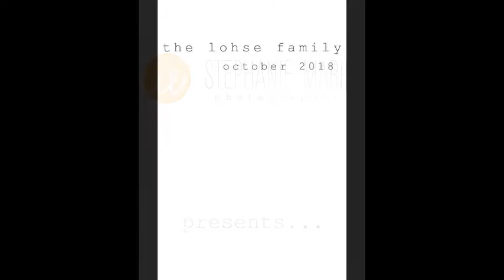lohse 2018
Stephanie Marie Photographie presents The Lohse Family, October 2018.